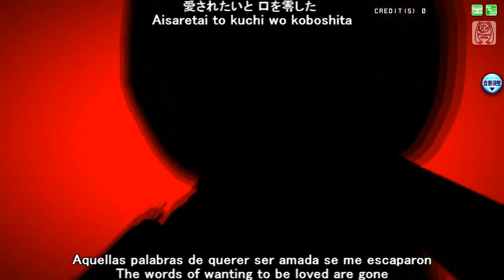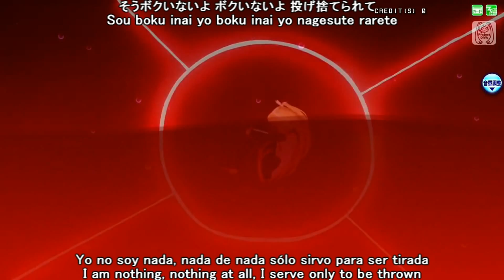【60 FPS】【Project DIVA Arcade FT + Arrange Metal】Tokyo Teddy Bear - Kagamine Rin (Sub Eng/Esp)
Hoy es mi cumpleaños, así que para festejarlo decidí subir este vídeo \(-▿-)/, me encanta el Project Diva de Tokyo Teddy Bear y el Arrange de Utsu de la misma, así que me dije a mí mismo; ¿Porqué no hacer una mezcla de eso dos? Y pos bueno, pensé que iba a ser tan fácil ya que dura casi igual que la canción original pero hubo un inconveniente... Tanto el PD como el Arrange eran bastante incompatibles, no soy un profesional editando audio, pero hice mi mayor esfuerzo y delicadeza haciendo esta versión como método de experimento. En 02:55 que es casi al final, tuve que poner la canción original debido a que no importa cuanto edite el audio, son muy incompatibles, el audio Arrange se adelanta más en el final, y no pude estirar más ese fragmento o sino iba a sonar muy lento, como 2 pulgadas de velocidad menos.

Letra: Neru
Vocaloid: Rin Append Sweet (Arrange: Rin Append Swarm)
Edición: Goku Del Loquenloid
Traducción del español al inglés + los 4 subtitulos: Goku Del Loquenloid
Masterizado y Arrange: Utsu-p
Módulo: Rin Estilo Futuro (Rin Future Style)

ATENCIÓN: Ya hubo gente que me criticó sobre tales experimentos que hago como en este vídeo, y la verdad quisiera decirles que el que lee esto y piensan que fandom siempre lo arruina todo, pues lo siento, sé que existen fandoms que terminan por arruinar a toda una comunidad, por el simple hecho de corromper, manipular y editar medios de proyectos oficiales sin ninguna autorización de dicho autor. Mucha gente piensa que el fandom va en decadencia por que no hacemos nada con los permisos de un cierto autor intelectual más que modificar, modificar y modificar y peorar las cosas. Existen dos leyes;  La Ley N° 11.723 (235) Derecho de la propiedad intelectual y la Ley N° 25.036/98 Modificatoria, pero ni en los dos no hay artículo que aclara o ni siquiera debate sobre el fandom ya que no se hace con intenciones financieras o robar dicho material a nombre del mismo, sino para satisfacer al espectador...

Hay dos grandes diferencias entre el fandom y la violación a las dos leyes antes comentadas, así que piensen bien antes de echar pestes en un material editado por un aficionado cualquiera. Si sólo critican el mal fandom, tranquilos, no soy culpable, pero tampoco el que lo subió, como dije son solos fanáticos y si comente un error al hacer cierta edición pues... ¿Que problema tiene? Nadie es perfecto y nadie le gustaría recibir críticas por un simple error que hasta un profesional con más de 20 años experiencia puede cometer.